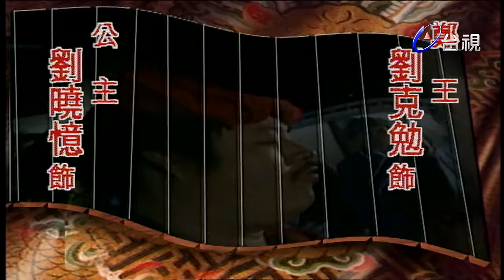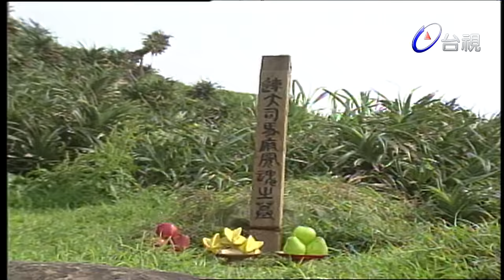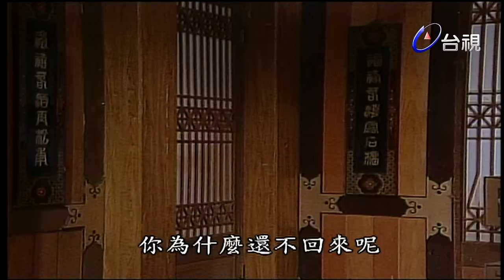中國民間故事 第 097 集 金面人 Chinese legendary story EP097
中國民間故事 第 097 集  Chinese legendary story EP097